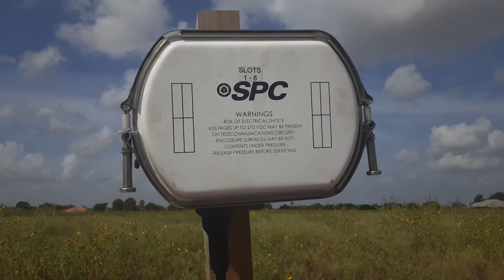spc at&t and electric company contraption